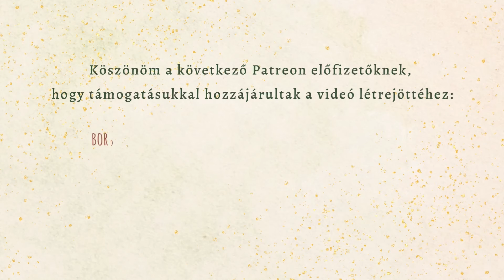Nyári 333 kihívás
Összeraktam egy nyári 333 kihívást, aminek a lényege, hogy három felsőből, három nadrágból vagy szoknyából és három pár cipőből minél több szettet állíts össze.

Ez szuper lehet nyaraláshoz vagy egy hosszú hétvégére, de akár a mindennapokban is érdekes stílusgyakorlat lehet.

Ezt a rózsaszín inget egyébként már kiszelektáltam eladásra, de most ehhez volt kedvem, és sikerült újabb inspirációlöketet kapnom hozzá, úgyhogy visszakerült a szekrénybe.